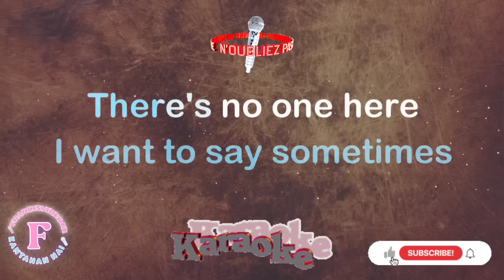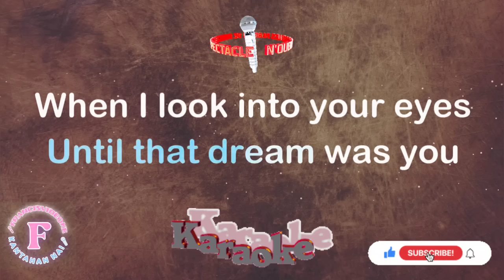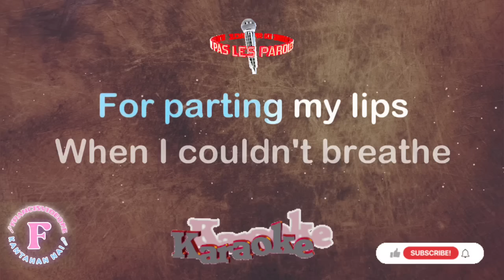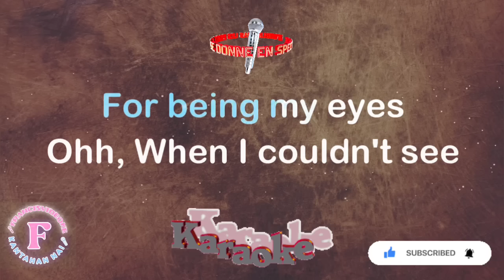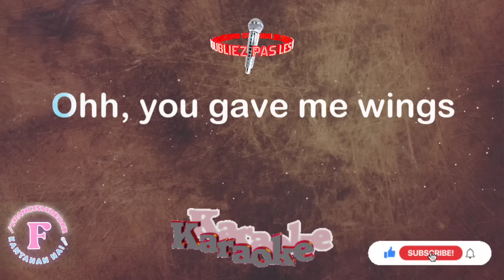THANK YOU FOR LOVING ME/BON JOVI/KARAOKE